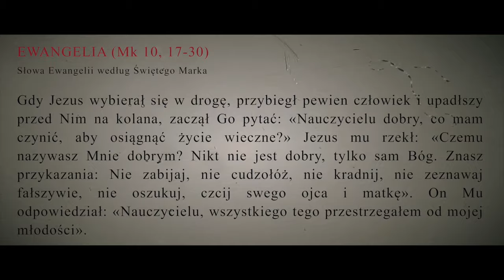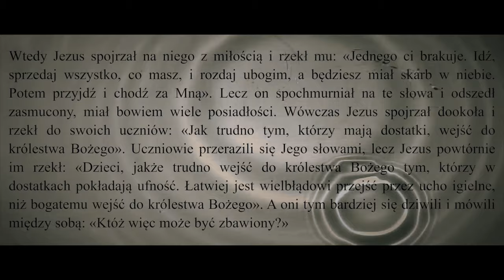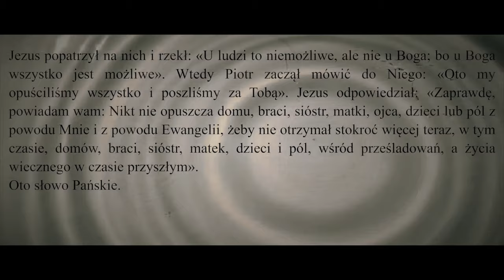Ewangelia na dziesiątce Różańca - odc. 3, 28. Niedziela zwykła, Rok B.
Zespół wokalny Amplituda – „Ewangelia na dziesiątce Różańca - odc. 3, 28. Niedziela zwykła, Rok B”

Zespół wokalny w składzie
Soprany:
Agata Białoń, Zofia Klimczak, Joanna Król, Beata Michlowicz, Weronika Żłobińska

Alty:
Angelika Gagracz, Maria Gracka, Marta Kostrzewa, Beata Murzyn, Justyna Myszka

Tenory:
Jacek Pałkowski, Tomasz Stawicki, Maciej Śliczny

Basy:
Jan Rychlik, Bernard Żydek

Organy: Łukasz Unger

Dopowiedzenia wykonuje: Joanna Król
Fragment z Ewangelii czyta: Zbigniew Rychlik

Muzyka i opracowanie dopowiedzeń: Zbigniew Rychlik

Opieka duchowa: ks. Jarosław Oleś

Zdjęcie miniatury: Comanche